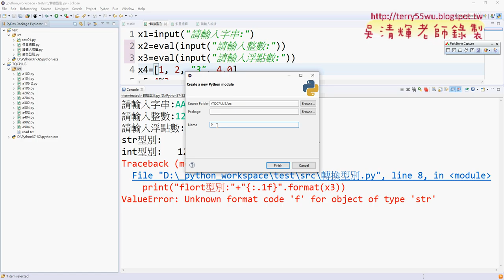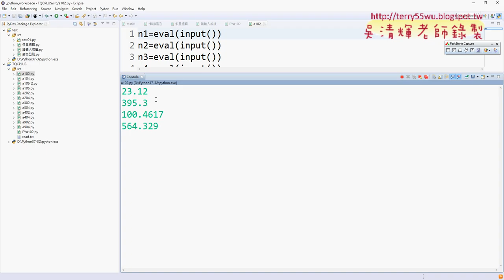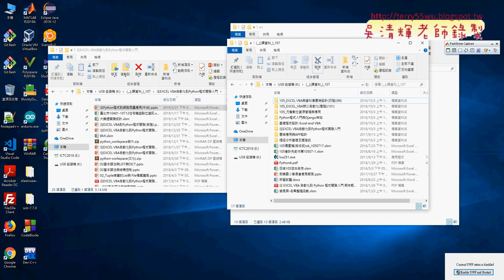09 證照考題第一類